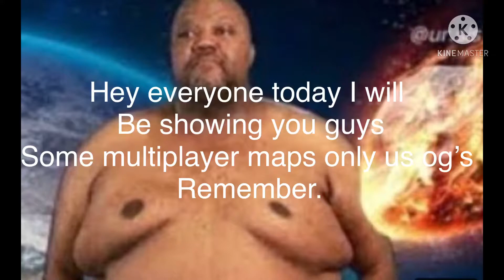5 PG3D Maps That Were Removed.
E